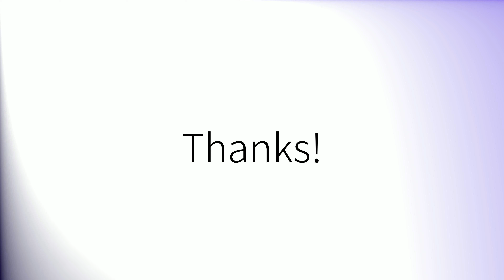How to pronounce 'Civilian' (British English)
How to pronounce 'Civilian' in British English.
Comment prononcer 'Civilian' en anglais britannique.
Como pronunciar 'Civilian' en inglés británico.
Wie man 'Civilian' mit britischem Akzent ausspricht.
「Civilian」の英語の発音の仕方